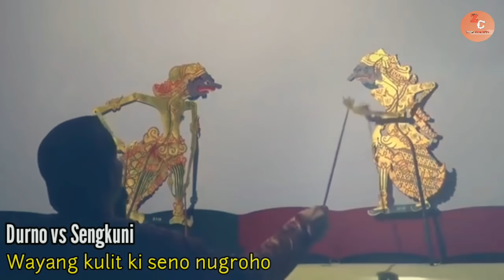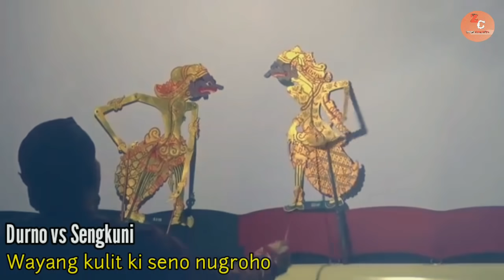Patih Sengkuni Nantang Begawan Durno Lakon paling seru | ki seno nugroho